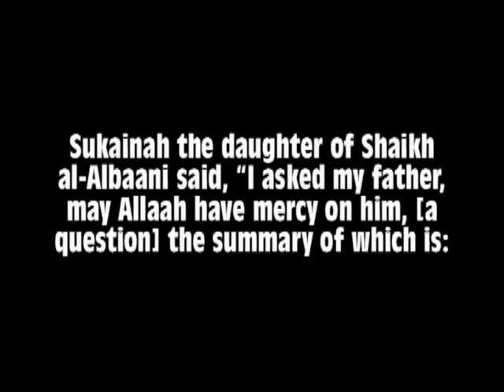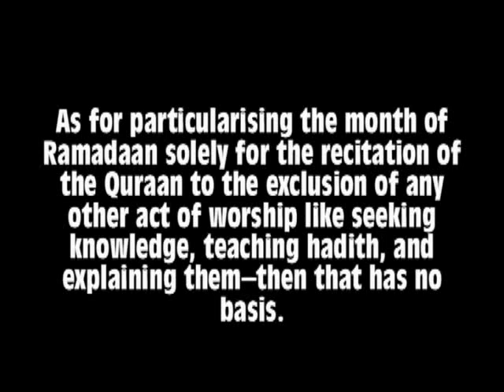Shaikh al-Albaani's Daughter asking her Father about Devoting Oneself to Reciting the Quraan...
From Ibn Abbaas, may Allaah be pleased with them both, who said, "Allaah's Messenger صَلَّى اللَّهُ عَلَيْهِ وَسَلَّمَ was the most generous of all the people. And he used to reach the peak in generosity in the month of Ramadaan when Jibreel met him. Jibreel used to meet him every night of Ramadaan to teach him the Quraan. Allaah's Messenger صَلَّى اللَّهُ عَلَيْهِ وَسَلَّمَ was the most generous person, even more generous than the fair winds [sent (by Allaah) with glad tidings (rain), in readiness and haste to do charitable deeds]. [Bukhaari, no. 6.]

Imaam an-Nawawi, may Allaah have mercy on him, said, "Our companions said, 'The Sunnah is to recite the Quraan in abundance in Ramadaan and to study it with someone--that he recites it to someone and someone recites it to him due to the aforementioned hadith from Ibn Abbaas.'" Al-Majmooh Sharh al-Muhaddhab (6/274). And al-Haafidh Ibn Rajab, may Allaah have mercy on him, said about this hadith, "And in it is evidence for the desirability/recommendation to increase in the recitation of the Quraan in the month of Ramadaan." Lataa'iful-Ma'aarif, p. 169.